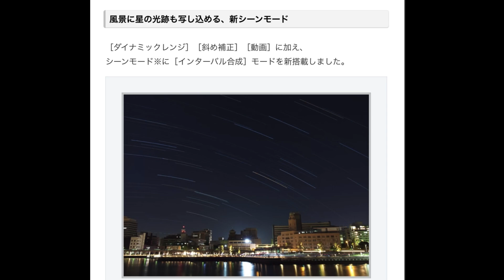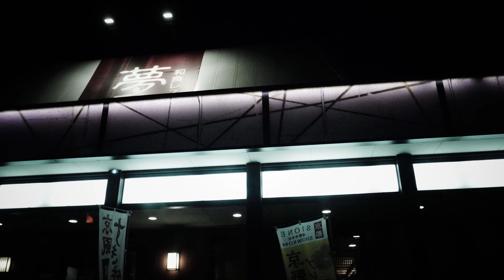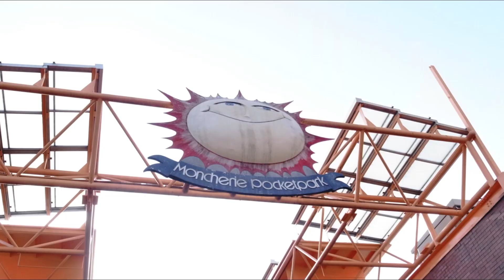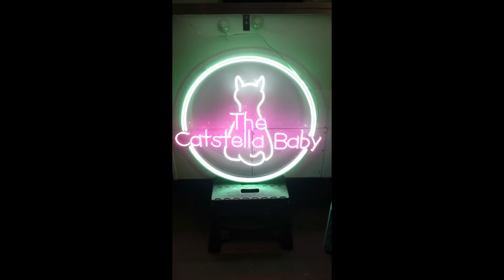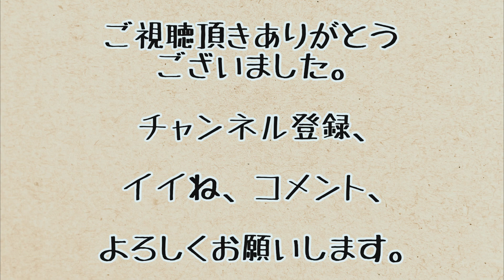420 このコンデジの絵作りは素晴らしい♪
ポケットに入る。さっと取り出して即座に撮影できる。片手で設定ができる。
これらの動作をカメラを見ずに実行できる。

なれてしまえばこれほど優秀なカメラはありません。
JPG撮って出しがまた素晴らしい。
レンズも満足。
味のある描写力が素晴らしい♪
撮る楽しみというのはこういった事かと実感させられました。